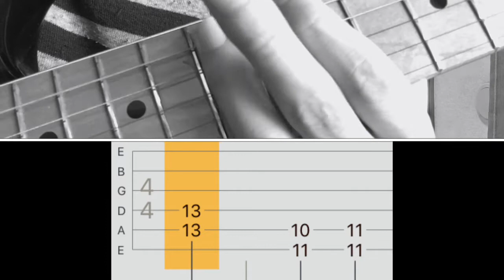Mura Masa - Raw Youth Collage guitar tab